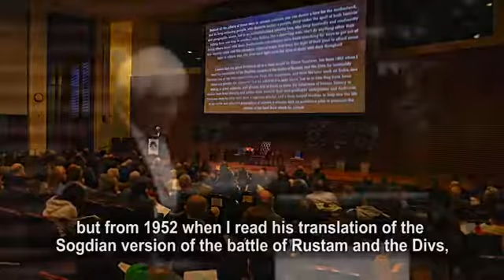احسان یارشاطر از نگاه بهرام بیضایی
بهرام بیضایی از احسان یارشاطر می گوید

📍این سرزمین نمانده است مگر به این جنبش های یک تنه در هر عصری ...